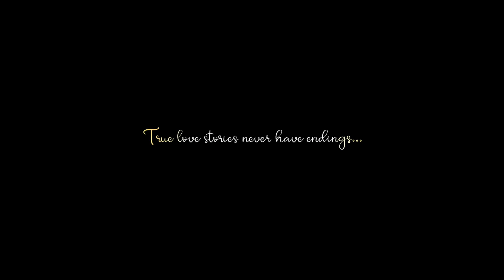BEST PREWEDDING SHOOT 2023 I ANIKET & SANJANA I RISHIKESH I DPS PHOTOGRAPHY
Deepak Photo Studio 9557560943